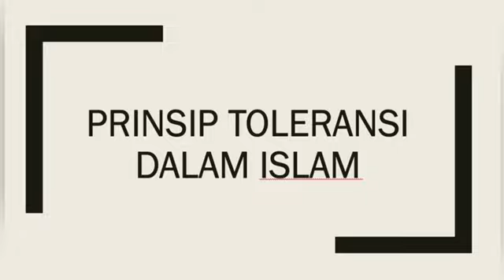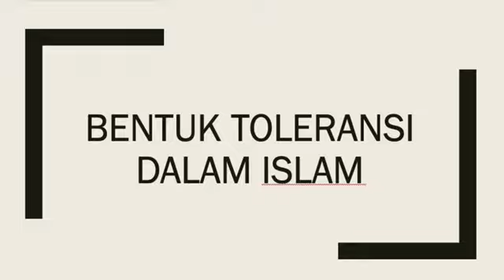Islam dan Toleransi | Marchel Nobilis Alee Zeni